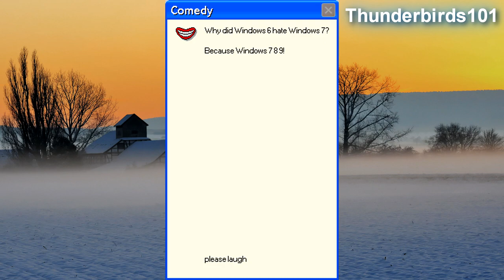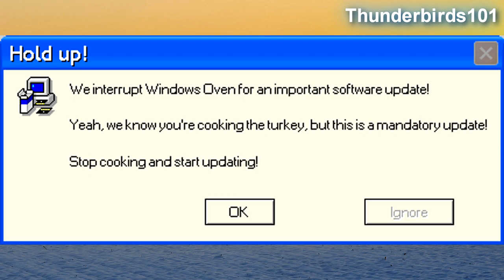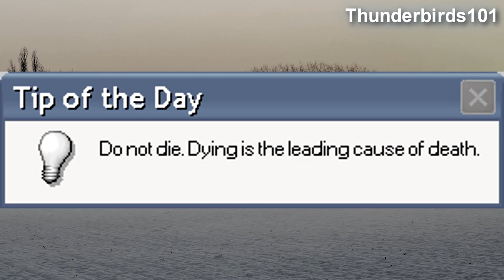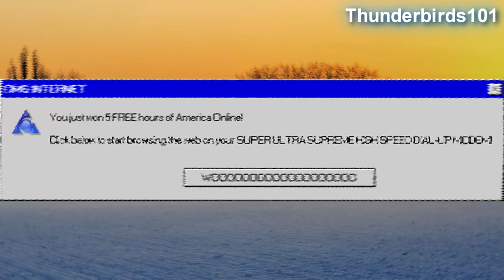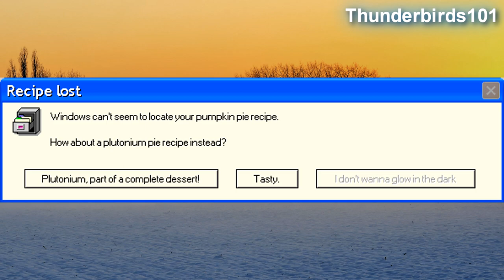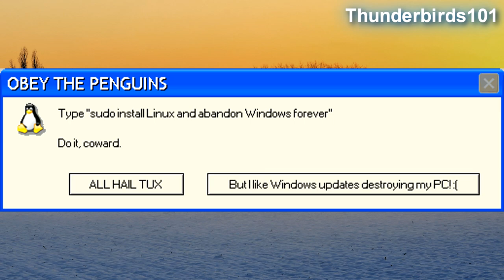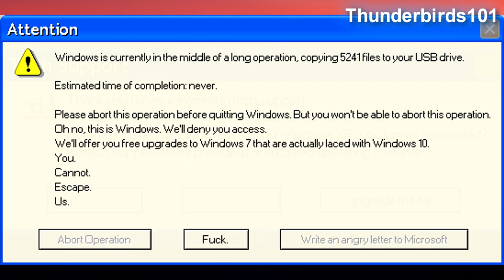GODSPEED, ATOM SMASHER | Microsoft Sam reads Funny Windows Errors (Thanksgiving Special 2022)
Well, here we are. This could be, as they say, it. Microsoft Sam reads funny Atom Smasher error messages for the last time. Earlier this year, Atom Smasher abruptly fell offline, and there is no sign it will return any time soon. This Thanksgiving, let us give thanks for all the years of content Atom Smasher has provided to us. Godspeed, Atom Smasher.